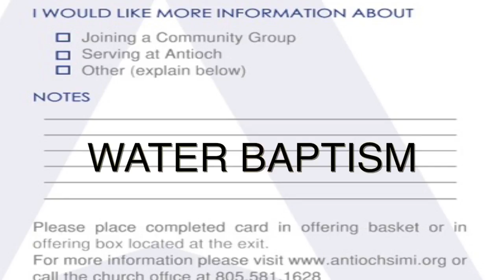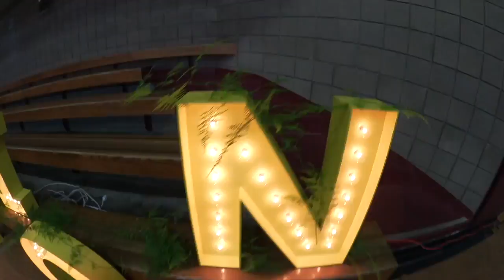Video Announcements 3-12-17